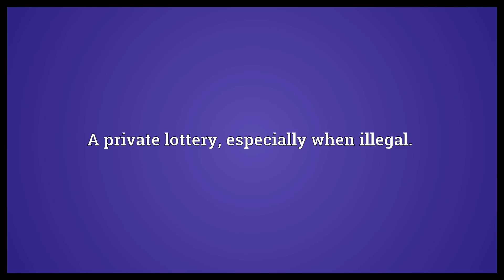Little go Meaning